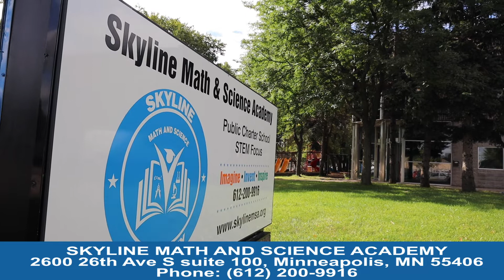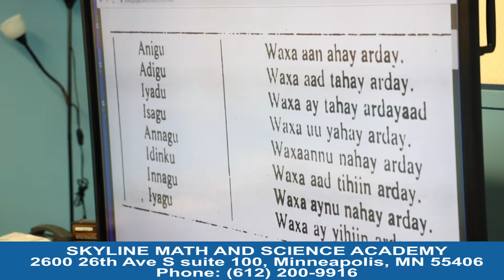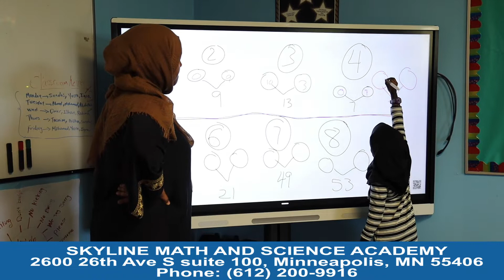Skyline Math and Science Academy oo Sanadkiisii 2aad Horemar Tiigsaday